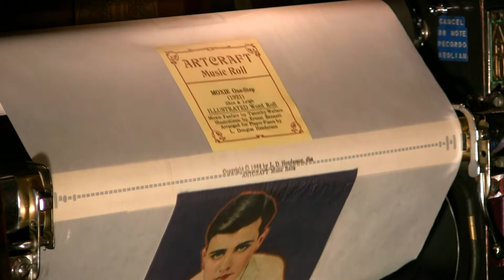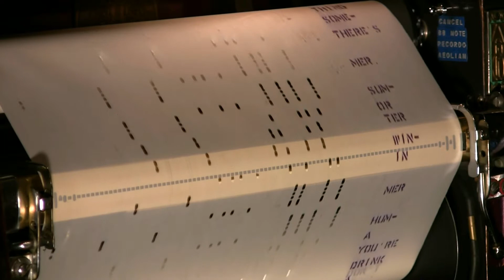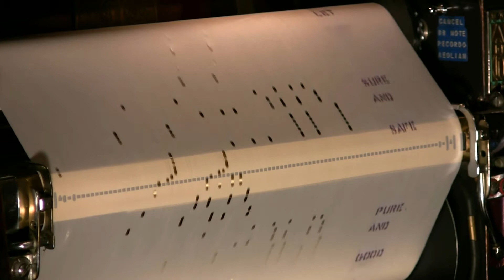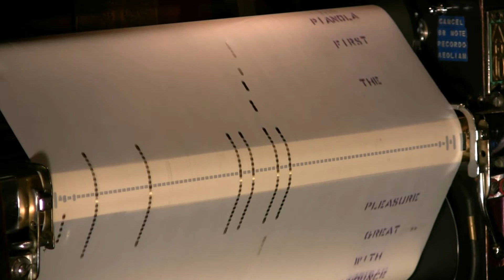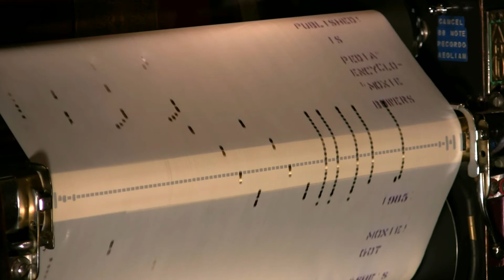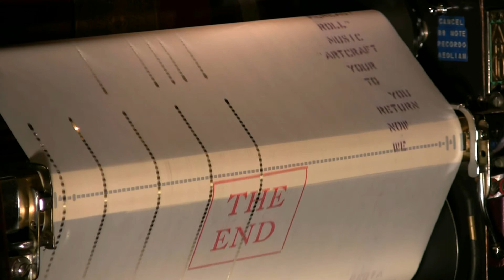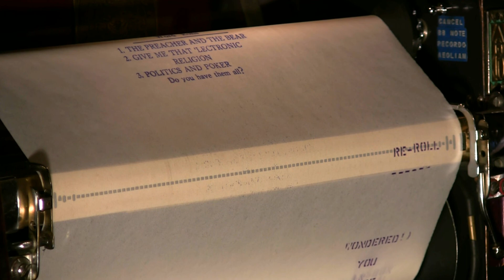Ampico Lexington - 88n - Moxie One Step - Henderson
Yes, I love Moxie also! I almost had it
in my baby bottle. lol